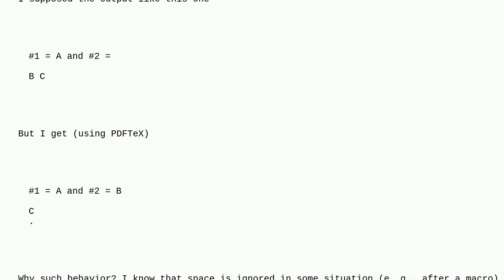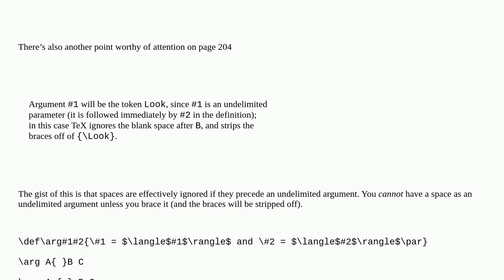Tex: Parameter text getter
Parameter text getter

A special thanks goes out to the awesome community

  def parameters plain-tex